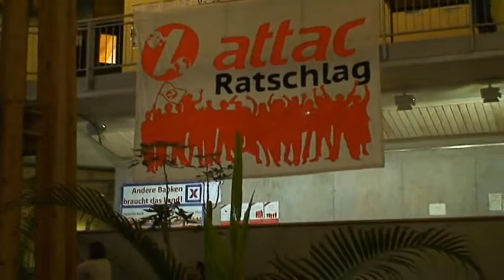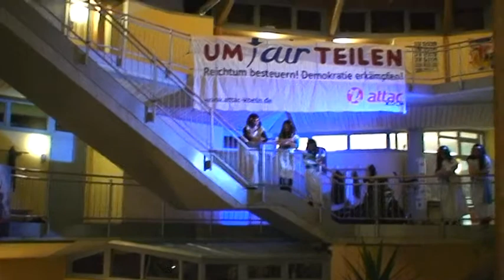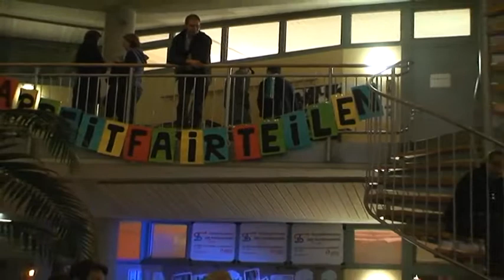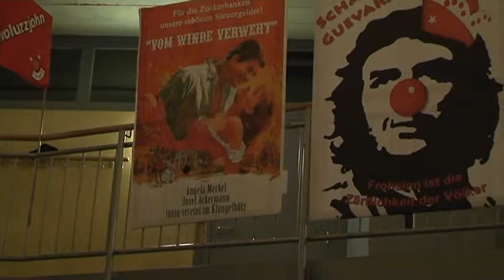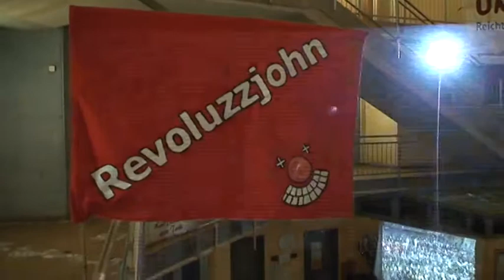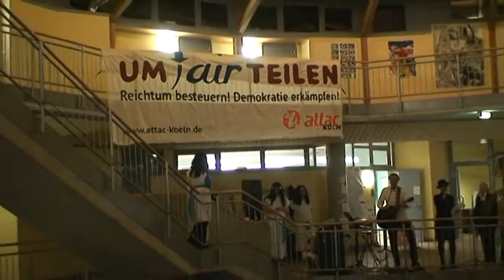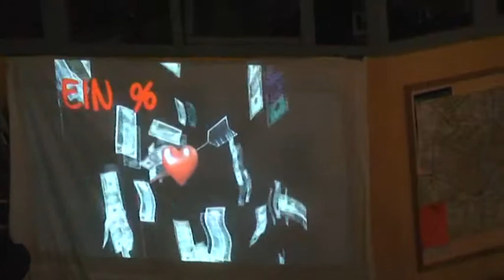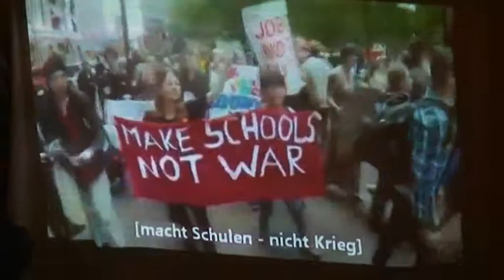attac Herbstratschlag 02.11.2012 Kulturprogramm: Udo und die NANAs, Klaus der Geiger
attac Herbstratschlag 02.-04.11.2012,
Kulturprogramm 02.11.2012: Udo und die NANAs, Klaus der Geiger
Waldorfschule Köln-Chorweiler